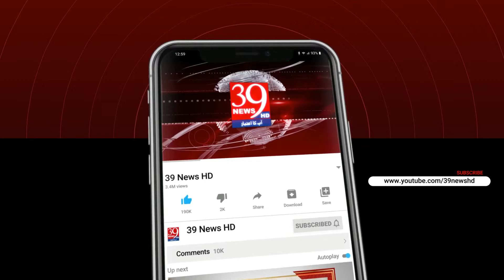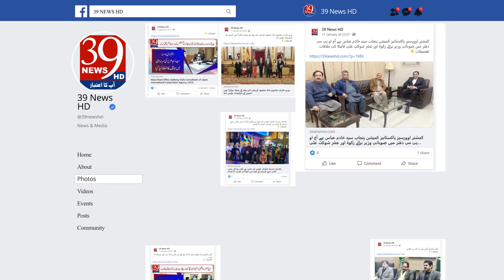شیخوپورہ:واجد عظیم خان سینئر صحافی کا عیدالاضحیٰ کے موقع پر خصوصی پیغام